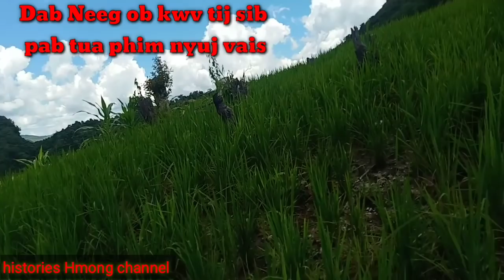Dab Neeg ob kwv tij sib pab tua phim nyuj vais. 26/7/2020